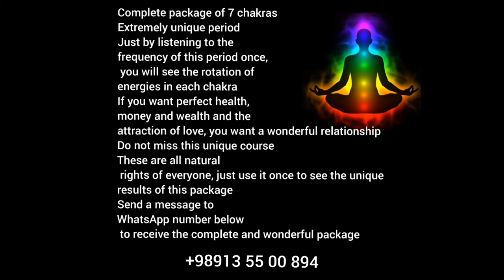Complete package of 7 chakras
Extremely unique period
Just by listening to the frequency of this period once, you will see the rotation of energies in each chakra
If you want perfect health, money and wealth and the attraction of love, you want a wonderful relationship
Do not miss this unique course
These are all natural rights of everyone, just use it once to see the unique results of this package
Send a message to WhatsApp number below to receive the complete and wonderful package